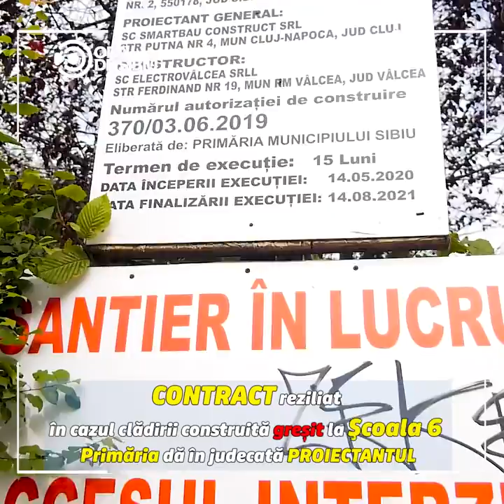Contract reziliat în cazul clădirii construită greșit la Şcoala 6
Contract reziliat în cazul clădirii construită greșit la Şcoala 6 - Primăria dă în judecată proiectantul